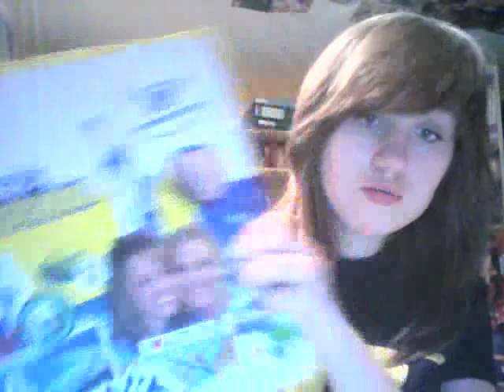Ein Jahr in den USA - 1. Video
Bald gehts für mich in die USA und ich freue mich schon total drauf :) Das ist mein erstes Video, in welchem ich mich vorstelle und einfach mal anfange meinen Kanal zu führen... viel Spaß!